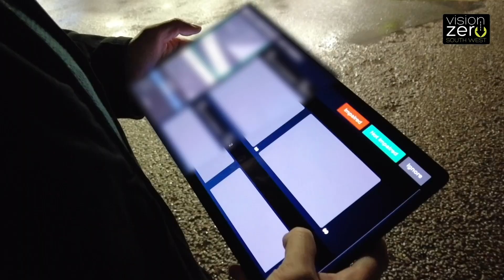New AI Cameras which detect drink and drug drivers are being used in Devon & Cornwall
A world first, state-of-the-art camera system which uses AI to help detect impaired drivers is being trialled in Devon & Cornwall this December.
The technology, pioneered by road safety firm Acusensus, detects road use and behaviour consistent with drivers who may be under the influence of alcohol or drugs.
This information is then communicated in real-time to police officers at a nearby location who can then pull the vehicle over and conduct further enquiries – potentially including roadside impairment testing for drugs and alcohol.
The camera system, which is based on the existing mobile phone and seatbelt technology, is relocatable and can be moved to different locations across the region where Devon & Cornwall Police have intelligence about potential drink or drug driving offences. The system will also provide Devon & Cornwall Police with intelligence around vehicles which may be driven by impaired drivers.